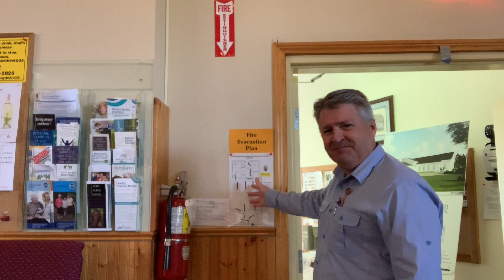Rev. Don's 29th Day in Lent Reflection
Day 29 in Lenten Reflections for 2021